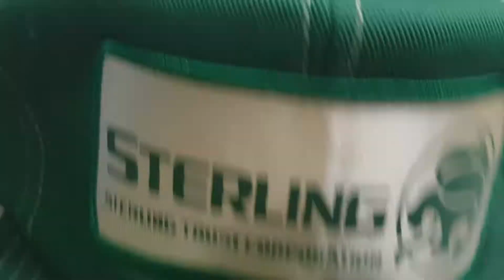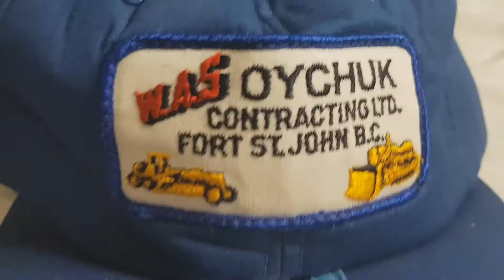We bought 50 1980s snapback hats BC and Alberta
We bought 50 1980s snapback hats mostly from northern BC and Alberta.